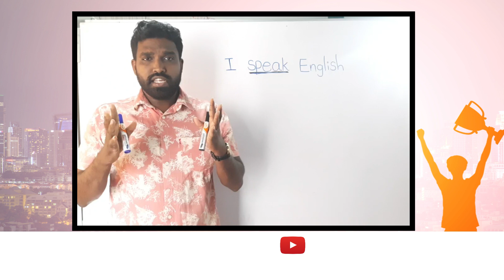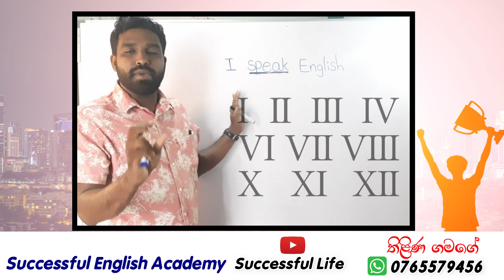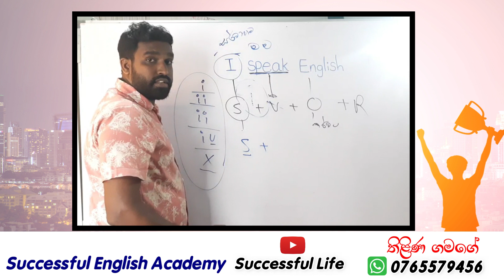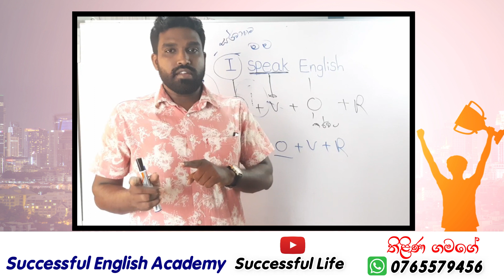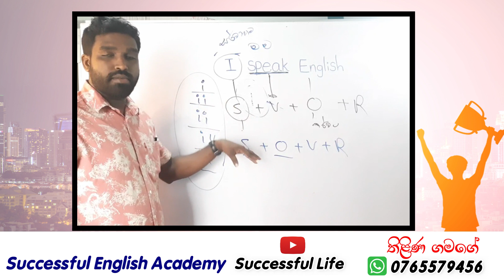බාහිර උපාධි සිසුන්ගෙ ලංකාවේ සාර්ථකම පන්තිය | Successful English Academy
Successful Life